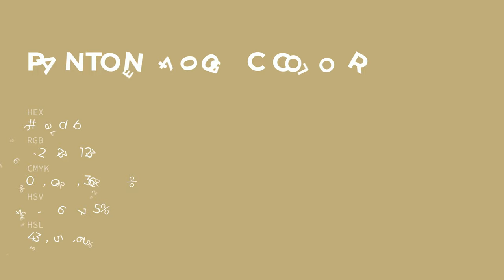color c0ad7b hex color - Brown color - Cool color c0ad7b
What color is ? c0ad7b hex color - Brown color - Cool color c0ad7b

Hex c0ad7b Color Code is also known as color.

Hex c0ad7b Color code in RGB color code model is created after adding 75.29% red color, 67.84% green color and 48.24% blue color.
Hex c0ad7b Color code in CMYK color (process color) code model is generated after subtraction of 0% cyan, 9% magenta, 35% yellow and 24% black.